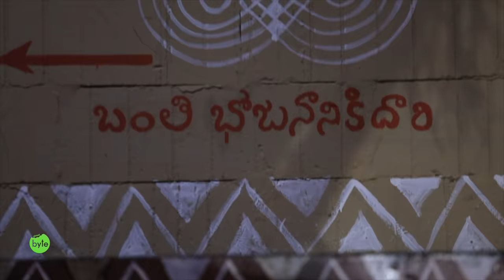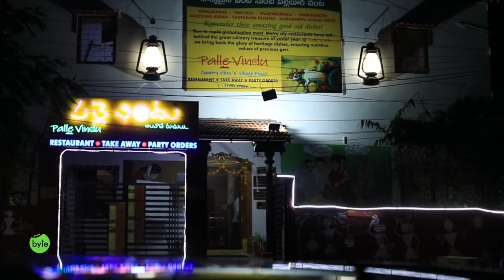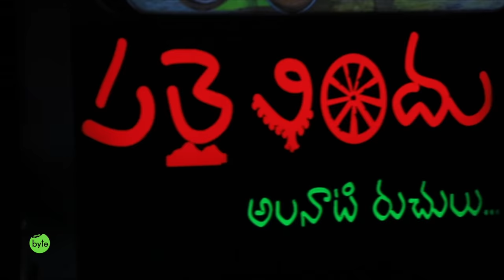Ravi Vs Nandini Reddy | Authentic Telugu Food | Palle Vindu | Street Byte | Silly Monks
Watch Nandini Reddy and me go to Palle Vindu and feast on close to 35 items from the menu! It was a marvellous feast and it is something everyone should try! DO CHECK IT OUT!

Freshtohome is delivering the best quality of meat and seafood, fresh, directly from the source. They have many varieties of fresh meat, seafood, marinates and ready to cook, ready to eat, dishes. The meat is free from antibiotic residues, harmful chemicals and preservatives. We get this meat and seafood, pre-cleaned and cut and hygienically packed and delivered after 100+ quality tests are cleared.